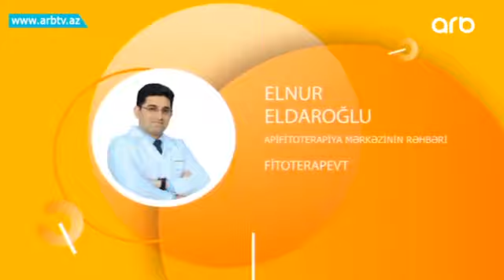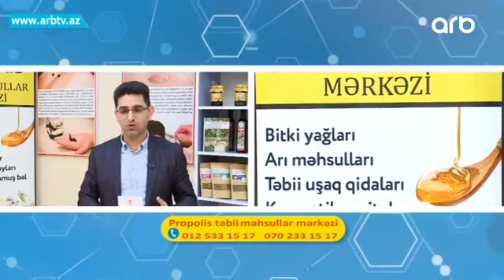Prostatitlər zamanı bitki resepti.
Bitki yığımlarını və yağlarını, arı məhsullarını, təbii məcunları, təbii kapsulları, təbii arıqlama və kosmetik vasitələri və daha bir çox faydalı və təbii məhsulları əldə etmək üçün əlaqə vasitələri:

Bu videoları mütləq izləməlisiniz!

Sosial şəbəkələrdə Dr. Elnur Eldaroğlu

Mən, Dr. Elnur Eldaroğlu. 10 ildir ki, alternativ tibb, dərman bitkiləri, arı məhsulları üzrə ixtisaslaşmışam və Tebabet TV kanalında bildiklərimi sizinlə bölüşürəm. Videolarımızı bəyənərək və sevdiklərinizlə bölüşərək bu kanalı inkişaf etdirməyimizə və daha çox faydalı videolar çəkməyimizə kömək edə bilərsiniz.
Kanalımıza abunə olun ki, yeni videolardan birbaşa xəbəriniz olsun.
Videoların altına rəy yazıb, öz suallarınızı soruşa, ya da yeni videolarımızda hansı mövzuları görmək istədiyinizi bildirə bilərsiniz.